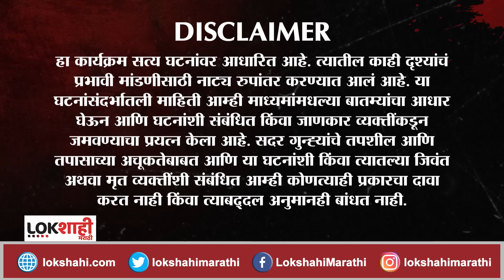Apradh महाराष्ट्राला हादरवणारा; वाईमध्ये एका मागून एक महिला बेपत्ता का होत होत्या?